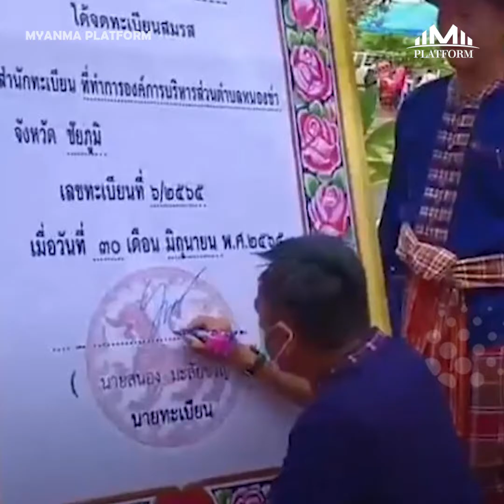ထိုင်းနိုင်ငံက ရွာတစ်ရွာမှာ ဖားထီးနဲ့ ဖားမကို ထူးထူးခြားခြား မင်္ဂလာဆောင်ပွဲလုပ်ပေး